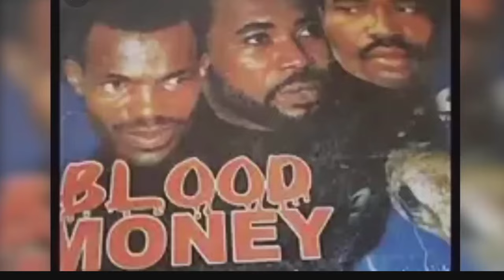Zack Orji story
This video talks about Zack ORJI a popular Nollywood actor who in a critical condition after undergoing brain surgery in hospital recently, wishing you quick recovery.